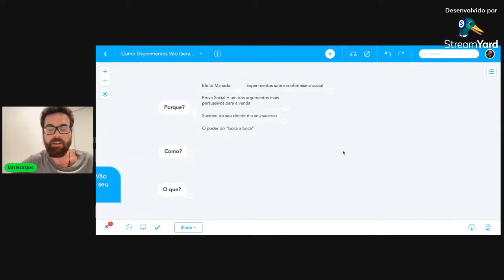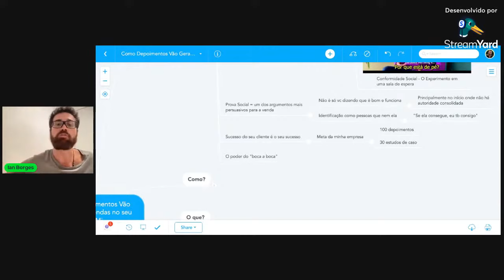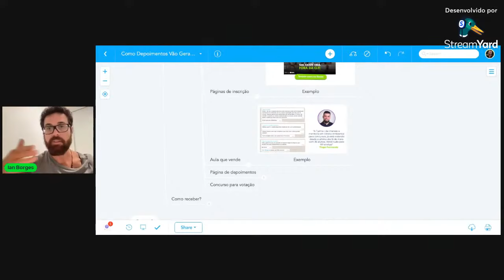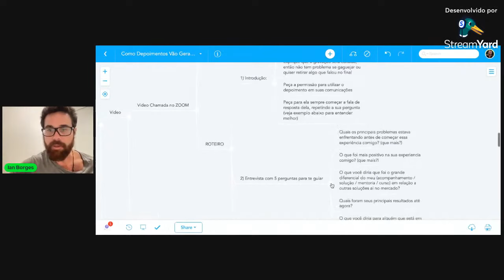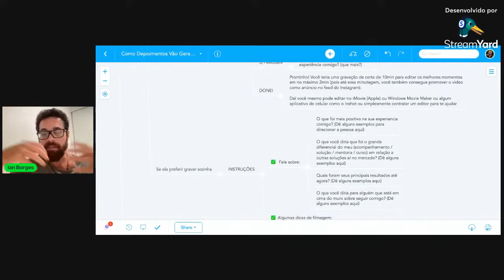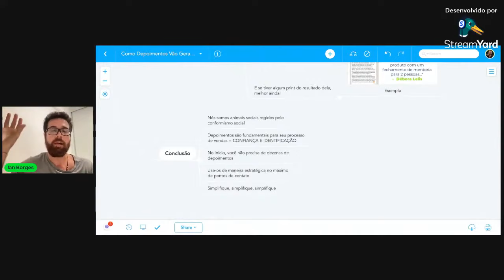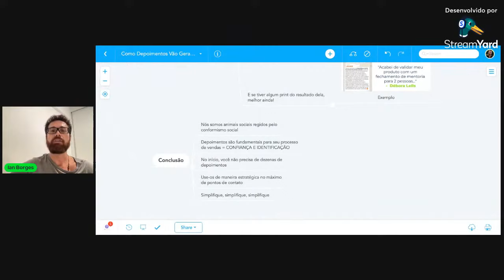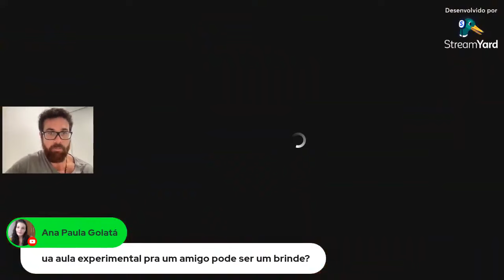Como Depoimentos Vão Gerar Mais Vendas no Seu NOMi